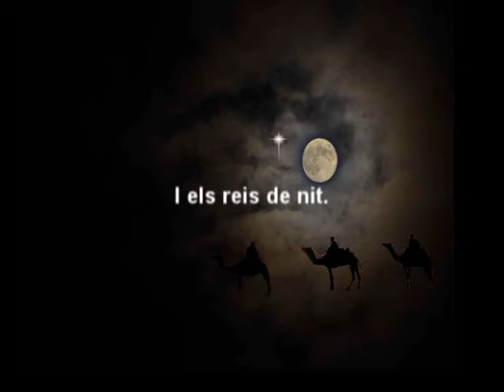NADAL DING DONG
Canço Infantil de Nadal en Català. Canción infantil Navideña en Catalán.